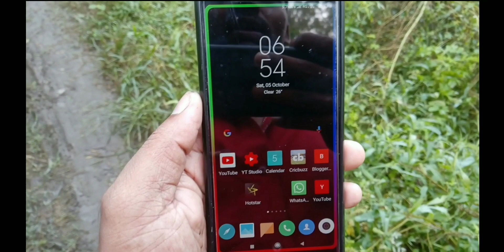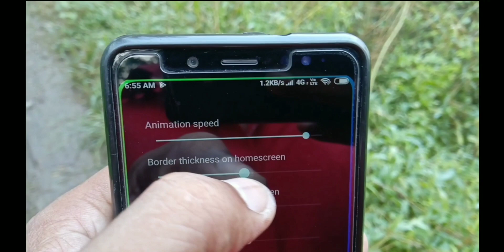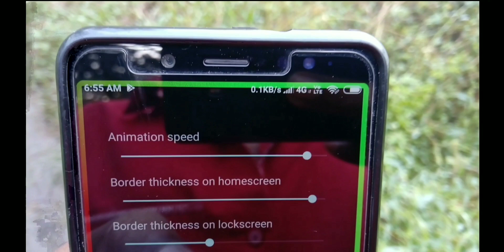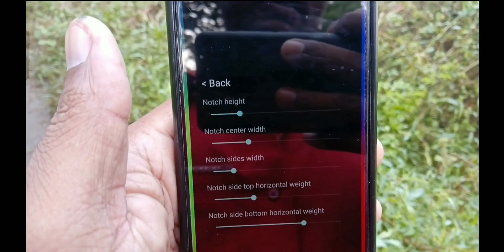Enable Border Light In Any Devices Like Xiaomi Redmi,Infinix,Realme,Samsung,Vivo,Oppo,,Nokia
Ki aap kisi bhi brand ke phone me es border light ko enable kr sakte ho.

border light app download for android
border light android
borderlight apk download for android
borderlight live wallpaper apk download
borderlight live wallpaper apk download android 6.0+ update
border light apk realme 2
how to set border light android
How to set border light in any devices 2019
Latest way to set border light 2019
How to enable border light in Xiaomi redmi smartphones
How to enable border light in any smart phones
Border light enable krne ka tareeka
Border light enable kaise kare